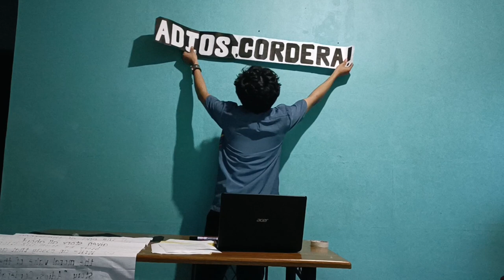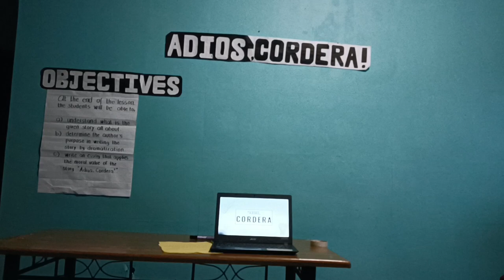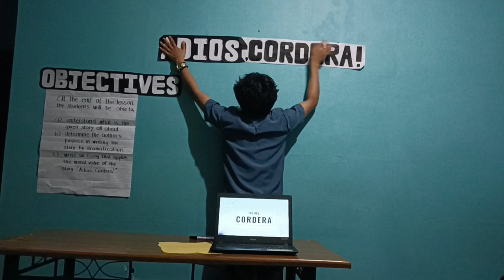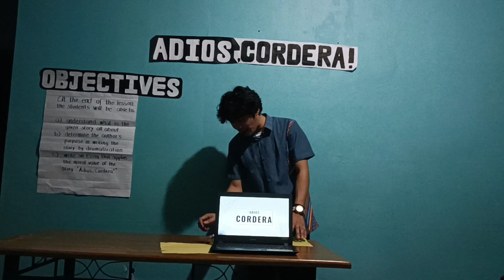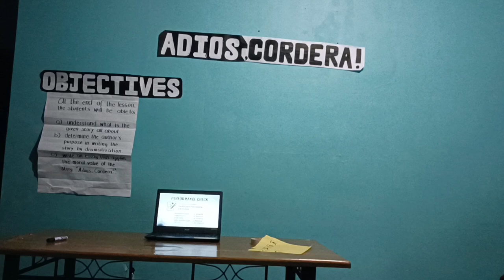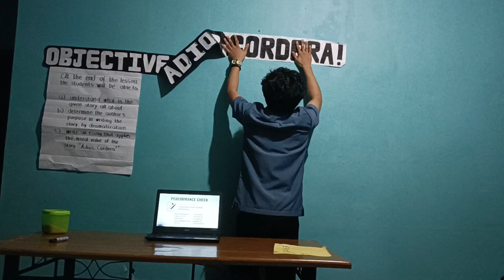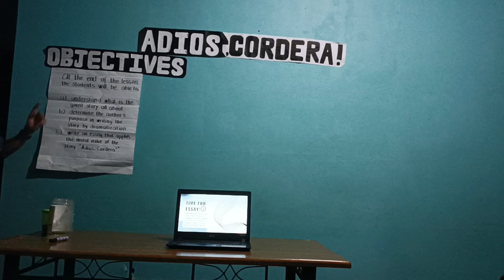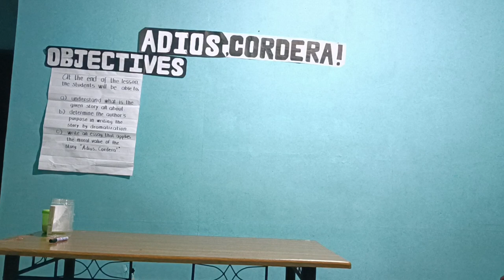VIRTUAL DEMONSTRATION FOR ENGLISH